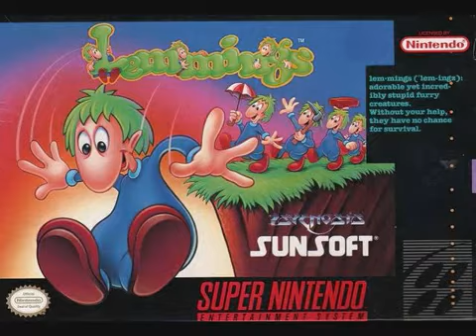Lemmings (SNES) - Stage 10 Theme